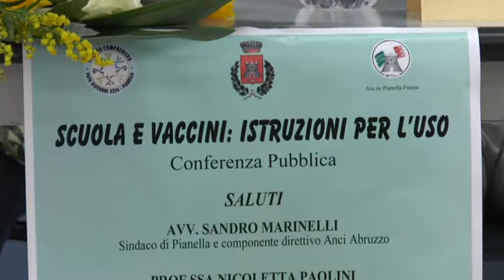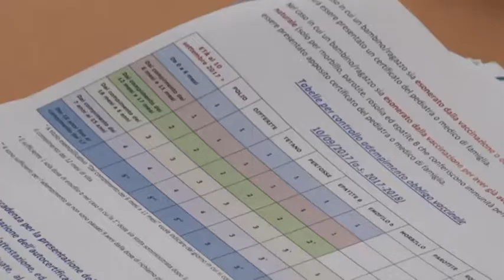Pianella. Incontro sulle vaccinazioni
La Asl di Pescara, a Pianella, ha tenuto un incontro informativo per spiegare la nuova normativa sulle vaccinazioni obbligatorio per iscrivere i propri figli a scuola